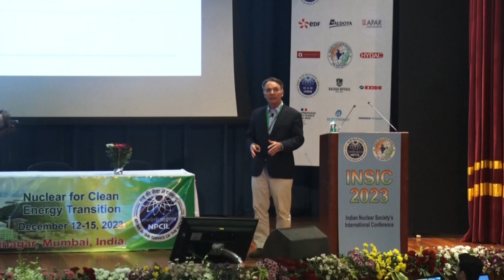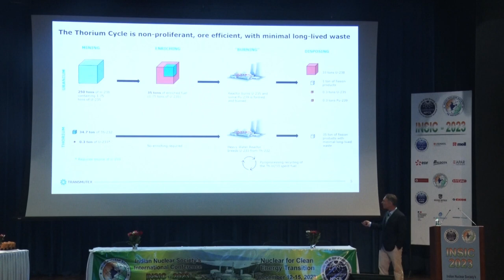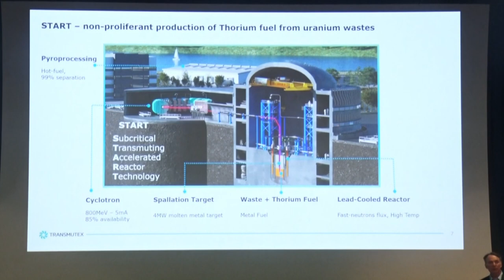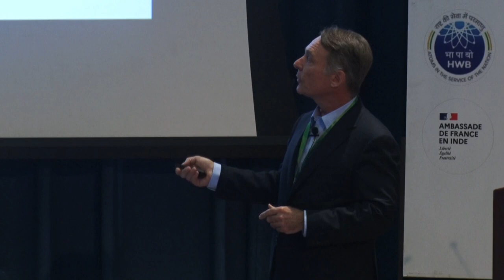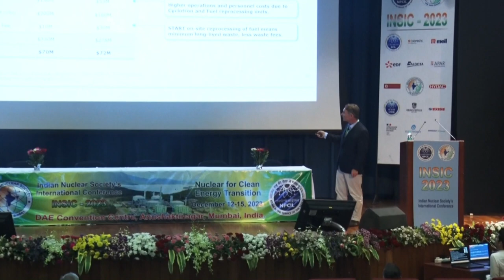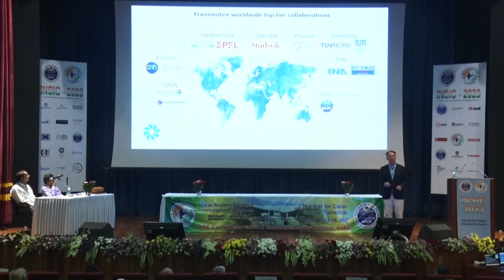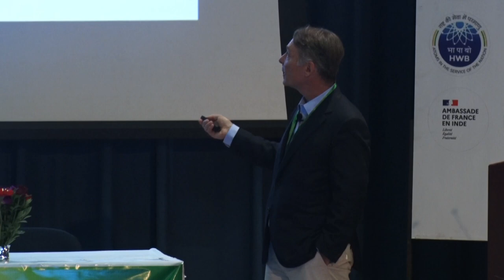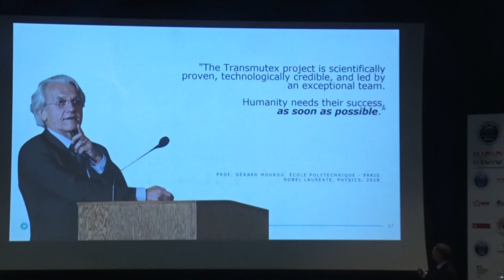INSIC-2023 | IT-20 | Franklin Servan, Switzerland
IT-20: Accelerator Driven Sub-Critical System / Thorium for lower cost nuclear energy.
Speaker: Franklin Servan, CEO Transmutex SA, Geneva, Switzerland.

INSIC-2023 - Nuclear for Clean Energy Transition
Date: December 12 - 15, 2023
Venue: DAE Convention Centre, Anushaktinagar, Mumbai - 400094, India.